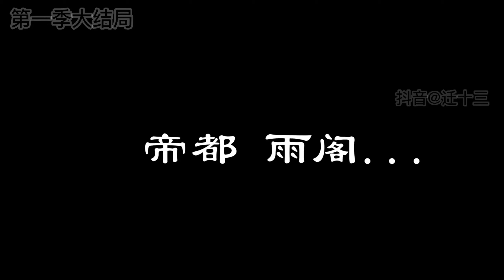世界物價貶值十億倍#41-44：窮小子逆襲成黑道大佬，白富美搶著當女友，走上人生巔峰！ 【遷十三】